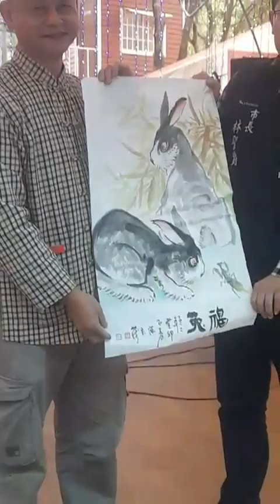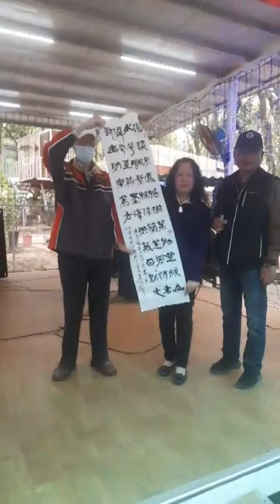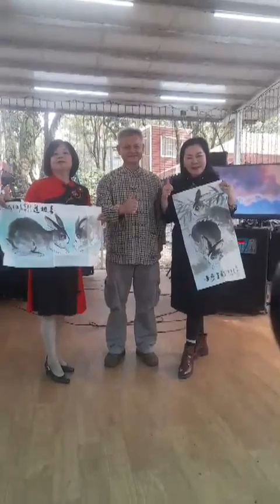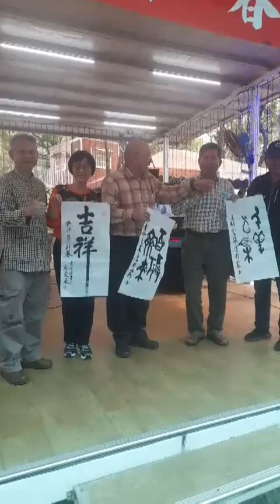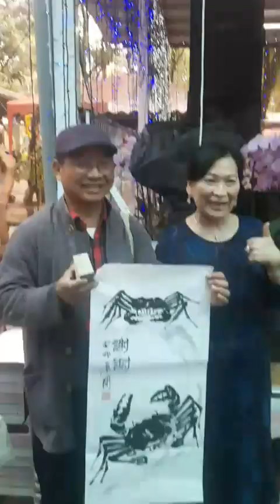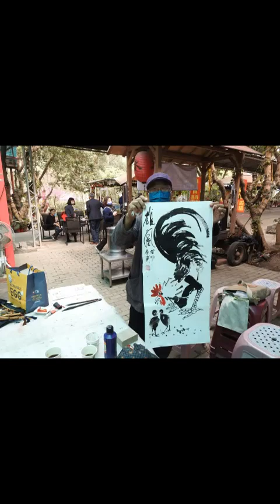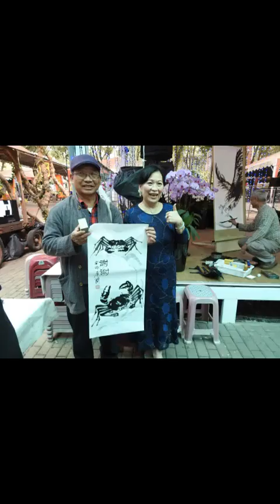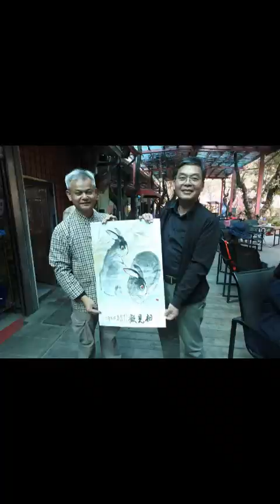雲林縣濁水溪書畫學會第十一屆新春聯誼摸彩活動2月5日星期日中午在「紅螞蟻生態世界」熱絡舉行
雲林縣濁水溪書畫學會第十一屆新春聯誼摸彩活動2月5日星期日中午11點開始在「紅螞蟻生態世界」(斗六市梅林路3-1號近湖山水庫)溫馨熱絡舉行，友會嘉義 、彰化書藝學會皆在理事長領軍下率隊前來，大家提供作品互相摸彩歡喜滿場，縣長副縣長文觀處長也皆提供摸彩品共襄盛舉，理事長陳玄茂、副理事長王寶雅、常務監事郭美雲、輔導理事長朱淑美等人感謝友會代表及副縣長、文觀處長、縣長秘書何圳鈞、斗六市長及胡專員、書畫學會顧問葉雲宇醫師夫婦、東京學院陳慶商藥師及多位成員、歌手黃東士、紅螞蟻生態世界負責人阿錡等人蒞臨，各大師阮威旭、鄭東來、黃新弼、劉原甫也現場書畫給有緣人珍藏供不應求一片喜氣洋洋，理事長陳玄茂再度展現其絕活當場在紅螞蟻生態世界負責人阿錡歌唱中一氣呵成老鷹萬里雄風之巨作致贈紅螞蟻生態世界負責人阿錡，獲得熱烈掌聲。貴賓也分別致詞並摸獎，現場參與人員皆有得到獎品還有2度兌獎之福利給小過年增加喜氣，雲林縣濁水溪書畫學會前任理事長朱淑美琬面工作室下個月也要在此設立據點服務鄉親屆時歡迎舊雨新知光臨指教。